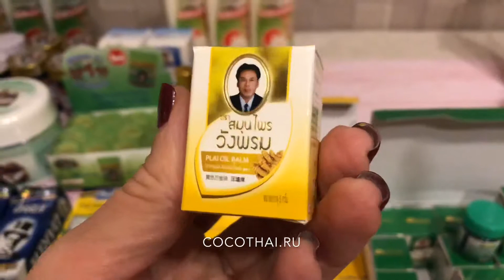Тайский бальзам ванг пром